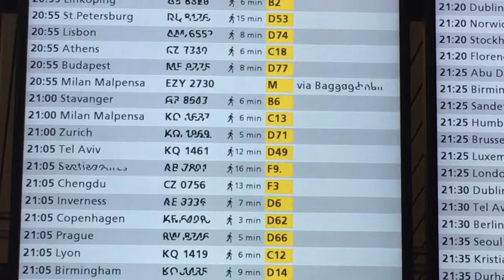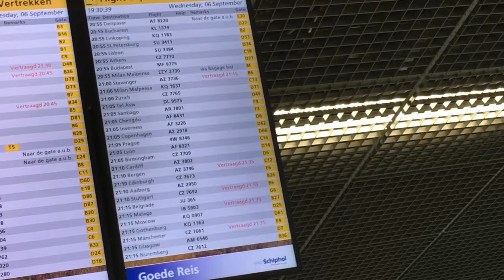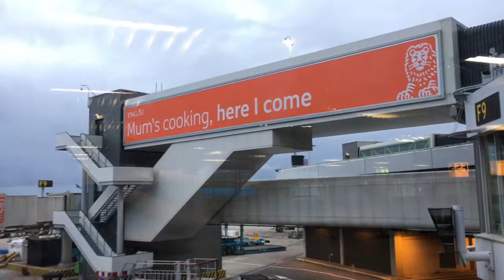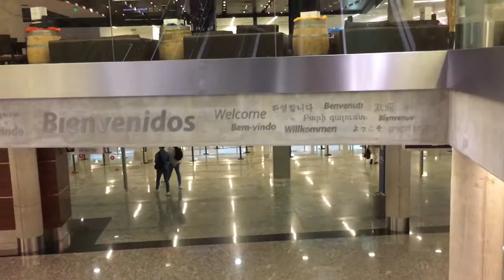Buenos Airesbe költöztem- a repülőút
2017. szeptember 6-án indultam útnak egy 14 hónapos kalandnak. Idén szeptembertől 2018. októberéig Buenos Airesben, Argentína fővárosában dolgozom az Ifjúsági Olimpia Szervezőbizottságában, és szeretném megörökíteni a tapasztalataimat, kalandjaimat az utókor és az otthoniak számára.

Elnézést a videók minőségéért, nem vagyok profi Youtuber, most keztem el videókat csinálni, soha nem csináltam ilyet, de remélhetőleg fejlődőképes vagyok. :)